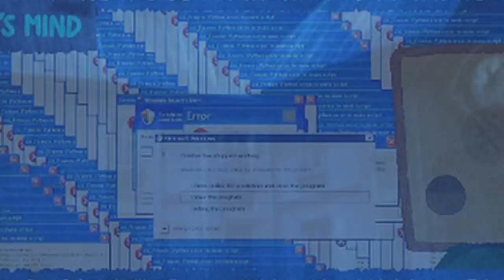Mono and Six: short animated COMICS part 13 | Little Nightmares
Some short cute and funny animated comics about characters from the universe Little Nightmares | Part 13